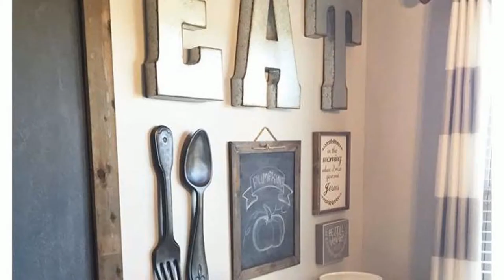A perfect dining room furniture decor tip